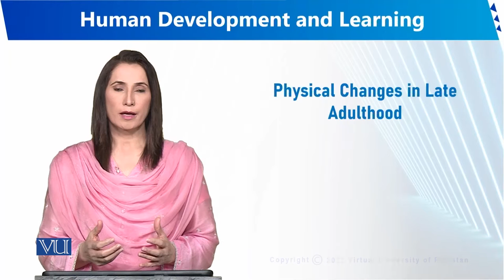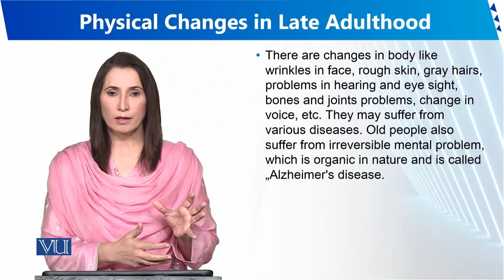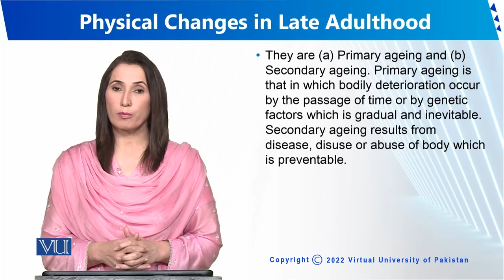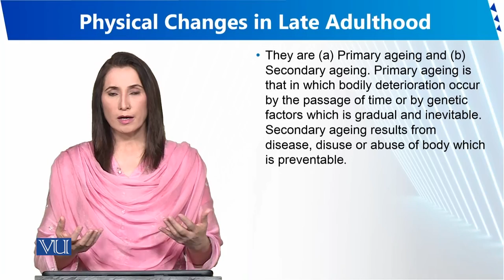Physical Changes in Late Adulthood | Human Development and Learning | EDU302_Topic032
Topic032 - Physical Changes in Late Adulthood
By Dr. Sumaira Rashid